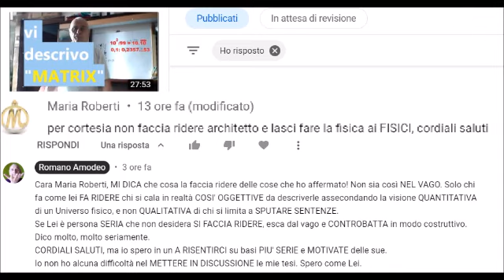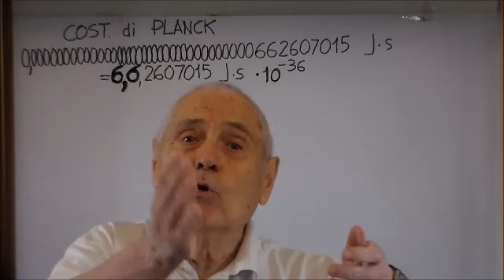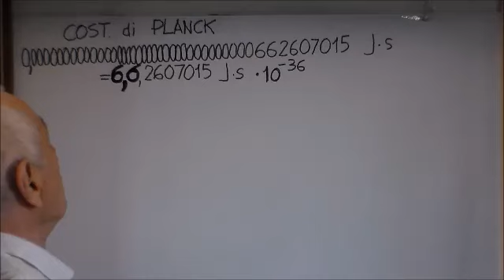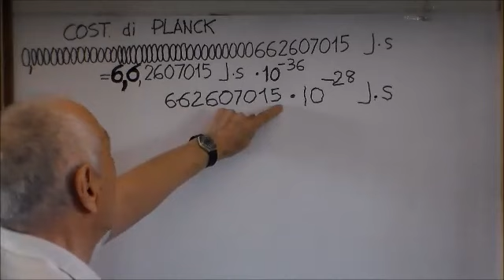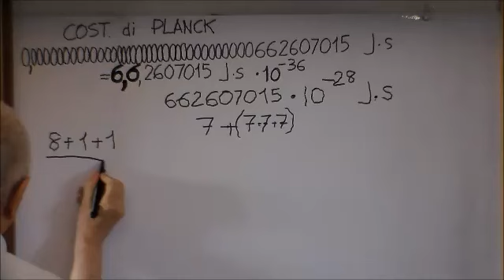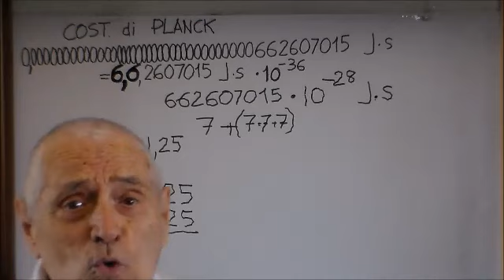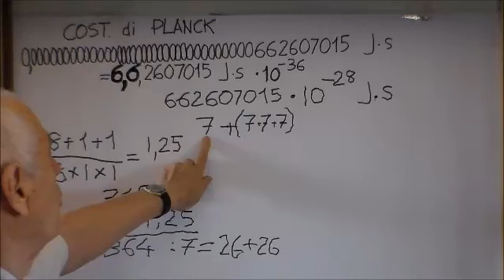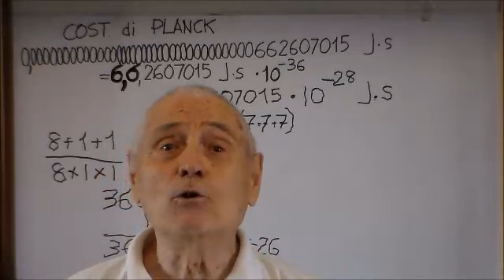FISICA "CONSAPEVOLE" e FISICA "IGNARA"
(CONTIENE UN ERRORE DI """confusione""" PAUROSO... ma lascio il video a DOCUMENTO dlla mia PRECARIETA').
Il grande INCOMPRESO è il CICLO 10 unitario nella matematica dei numeri decimali. La """FISICA AMODEA""" potrebbe "aprire le menti", ma c'è troppa SUPPONENZA e PRESUNZIONE da parte dei Fisici.
Non hanno capito che in una COSTRUZIONE TUTTA MODULATA DAL 10, chi fa per davvero testo sta nel MODULO e non nel MATERIALE che lo compone.